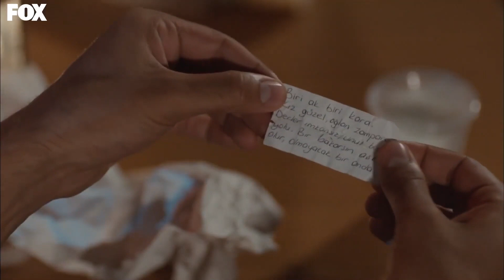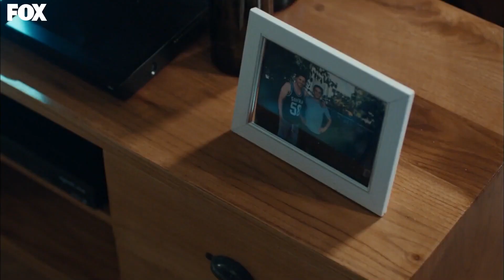Bu Aşk Falı Bizi Anlatıyor Öykü❤️ - Kiraz Mevsimi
Öykü ve Ayaz baş başa zaman geçirdi. BENİM GÖZÜM SENDE

Ayaz, tatil dönüşü Öykü'nün üzgün olduğunu görür. Onu mutlu etmek için harika bir gün organize eder. Öykü, Ayaz'ın ilgisinden çekinmeye başlar. Ancak Ayaz’dan kaçmaya çalışan Öykü, kendini sürekli onun yanında bulur. Önem kendine yeni bir asistan aramaktadır. Moda evinde Öykü ve Şeyma arasında kıyasıya bir mücadele başlar. Önem'in yeni asistanı kim olacaktır? Ayaz'ın Şeyma'ya verdiği süre dolar. Artık Mete'ye Rıza'yı söyleyecektir. Ayaz, Mete'nin karşısına çıkar.

YAPIM: SÜREÇ FİLM
YAPIMCI: ALİ GÜNDOĞDU
YÖNETMEN: EDA TEKSÖZ
SENARYO: FETHİ KANTARCI
TÜR: GENÇLİK